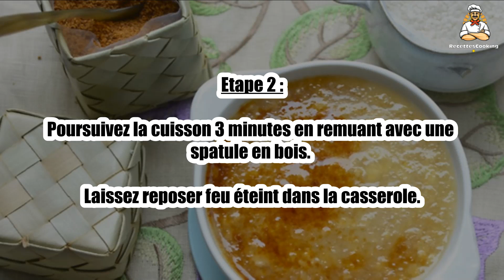Recette: Tapioca au lait de coco et banane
Bonjour à tous, aujourd’hui recettescooking.com vous présente la recette suivante : Tapioca au lait de coco et banane

TEMPS TOTAL : 15 min
Préparation : 10 min
Cuisson : 5 min

Ingrédients :

200 ml Lait de coco
200 ml Eau
2 Bananes bien mûres
4 C. à soupe de sucre de coco
4 C. à soupe de tapioca

Etape 1 : Mélangez le lait de coco, l’eau et le sucre dans une casserole. Faites chauffer doucement, puis versez le tapioca en pluie.

Etape 2 : Poursuivez la cuisson 3 minutes en remuant avec une spatule en bois. Laissez reposer feu éteint dans la casserole.

Etape 3 : Écrasez les bananes à la fourchette jusqu’à obtenir une texture fluide.

Etape 4 : Ajoutez la banane au tapioca, mélangez et servez aussitôt.